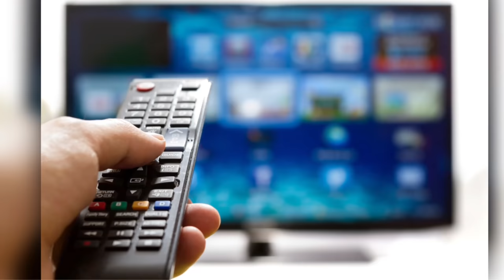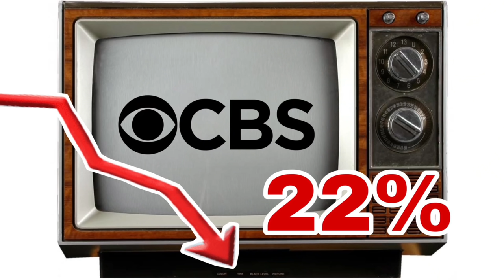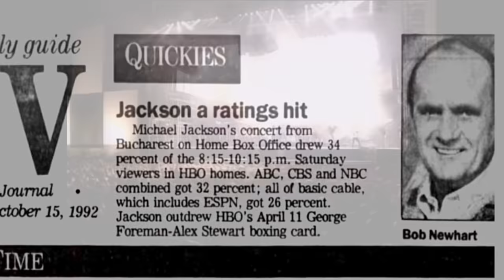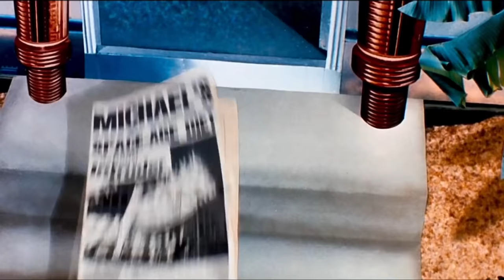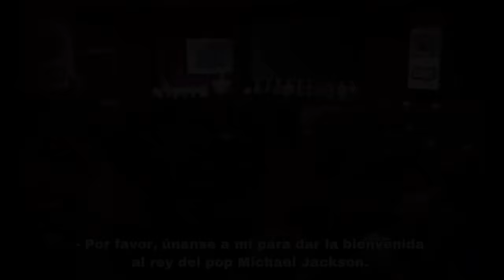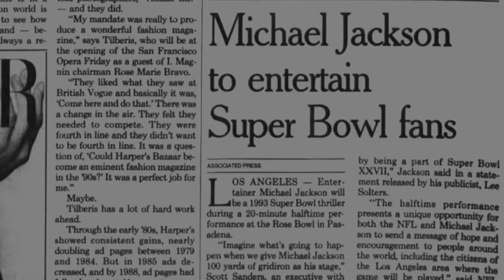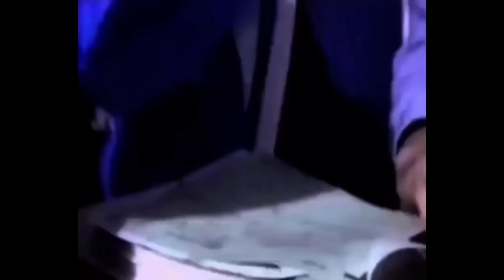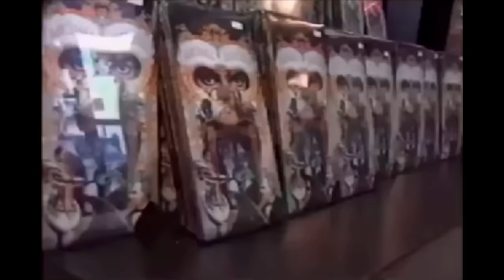Michael Jackson Super Bowl XXVII: El Mejor Show de Medio Tiempo de la HISTORIA | The King Is Come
El espectáculo de medio tiempo celebrado en cada edición del Super Bowl, se ha transformado en un evento con identidad propia, caracterizado por ser sumamente mediático y por generar exageradas ganancias monetarias por parte de los anunciantes a la NFL, todo lo anterior, ayudado por la actuación de uno o más artistas de renombre durante el show de medio tiempo. Sin embargo, todo lo mencionado anteriormente no siempre fue así, conoce a través de este video la evolución de los espectáculos de medio tiempo y como fue que Michael Jackson los cambió y revolucionó para convertirlos en los enormes shows de gran escala mundial que conocemos en la actualidad.